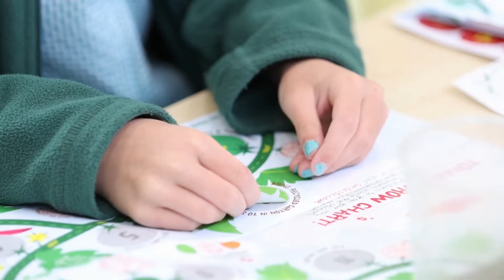SimplyVeg launches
Are you struggling to get your kids to eat vegetables? Worried by the increasing cost of food? Simply Veg is a new campaign from Veg Power that is packed full of tips, hacks, advice and giveaways to make it as easy as possible for you to serve affordable veg-packed meals that your family will love. Find out more at simplyveg.org.uk